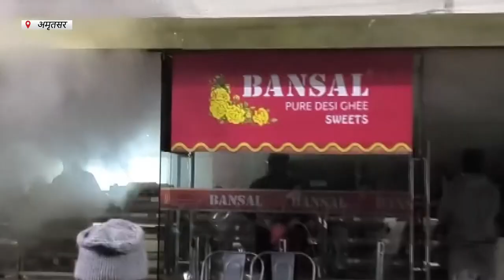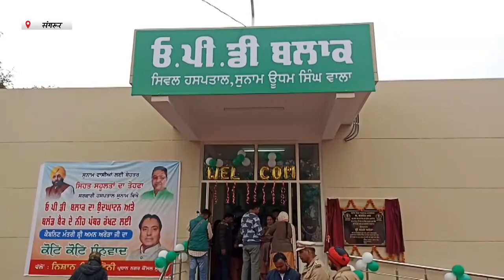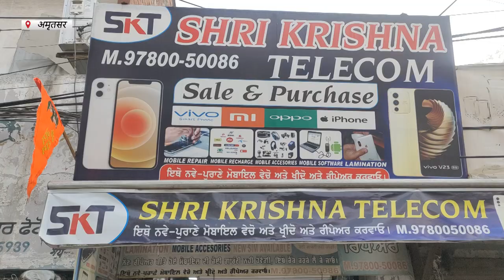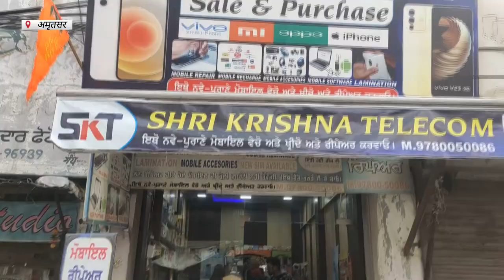Hulchul Prime Bulletin | 05 Feb 2024 | Hulchul Tv